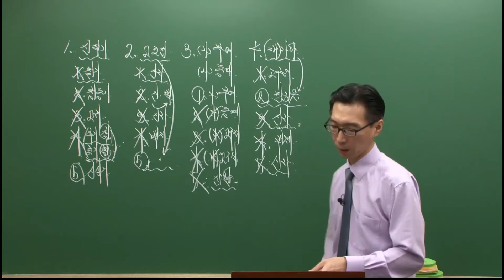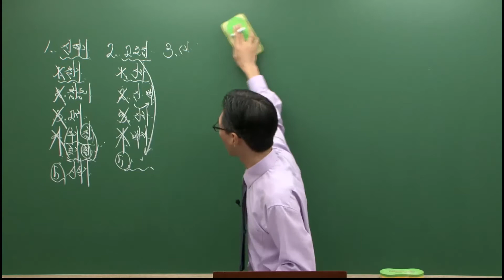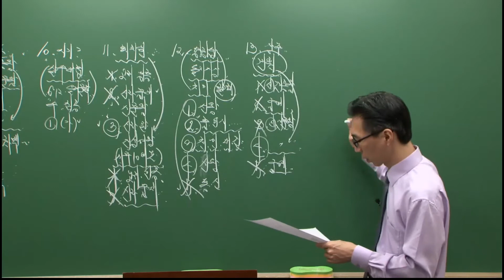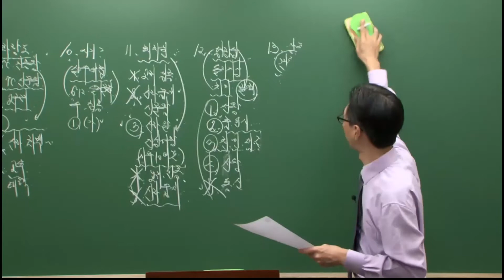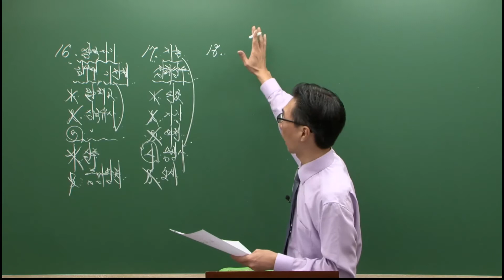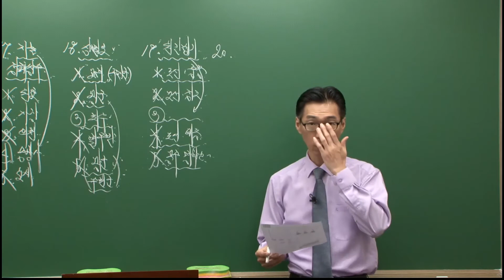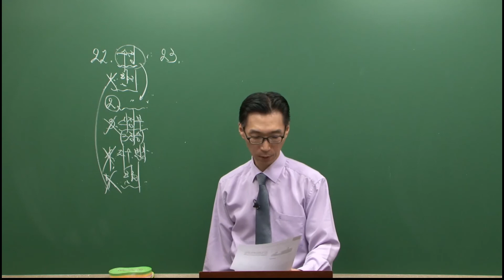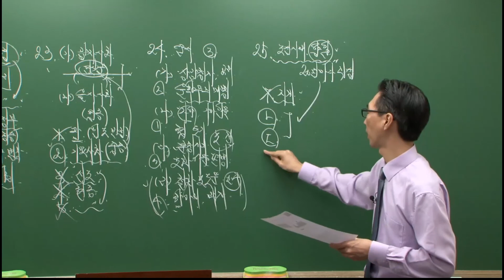한국사능력검정시험 기출 해설 고급 34회-1 (17.1.21 시행) [시대에듀_황의방_기출]